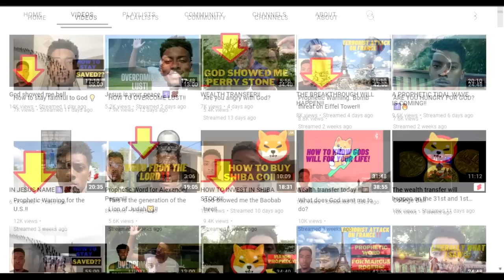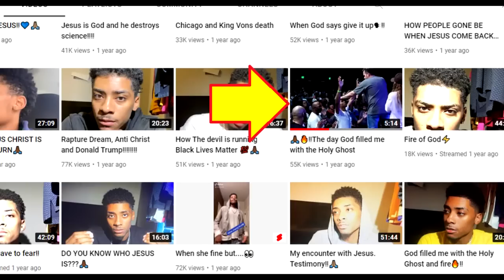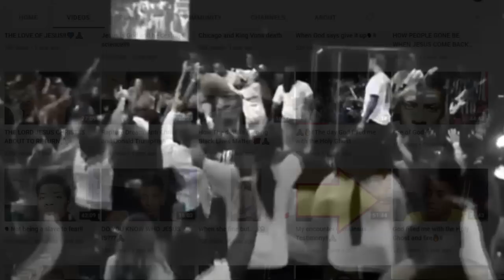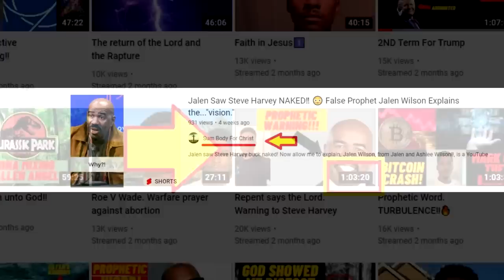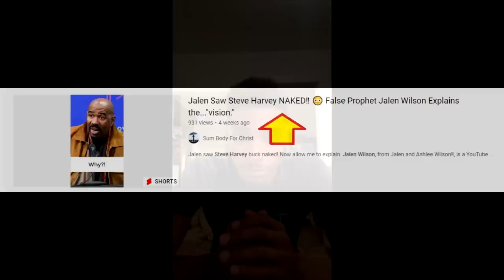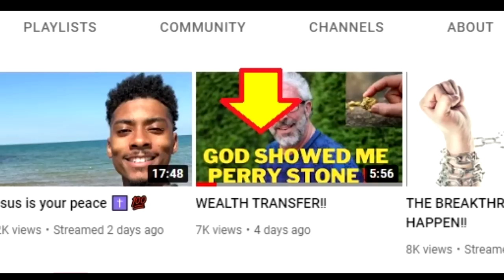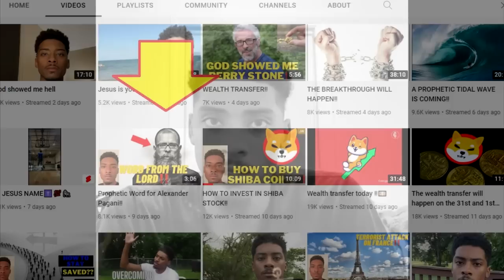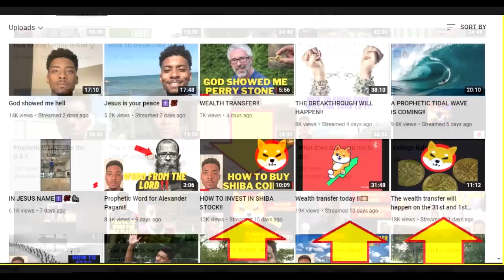Is Jalen Wilson a False Prophet? I Think So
Jalen Wilson is a modern day so called prophet that God speaks to about everybody, everything and gets all sorts of secret information.